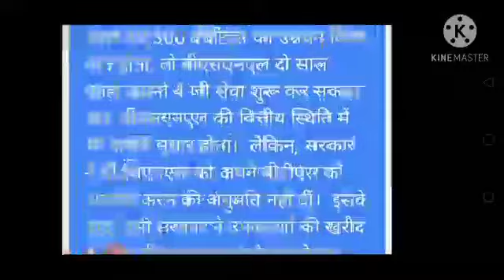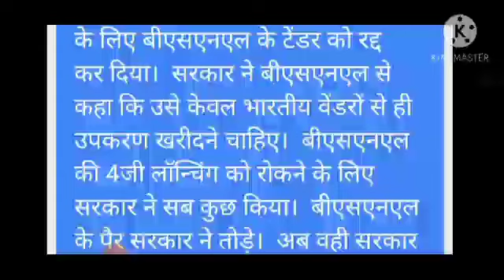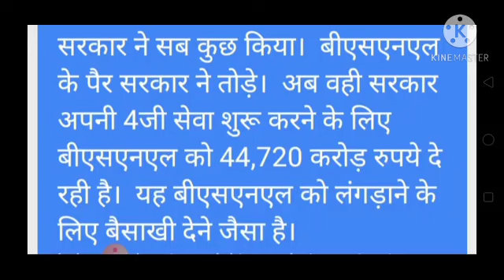bsnl की 02.02.2022 की महत्वपूर्ण खबरें !Government broke BSNL’s legs - now it is providing crutches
In the budget submitted in the Parliament yesterday, the Finance Minister has announced that, Rs.44,720 crore would be provided to BSNL for launching it’s 4G service. A very big media publicity is being given to this. But, what is actually happening?  The government has already broken BSNL‘s legs. Now it is providing crutches to BSNL for limping.

In October, 2019, government announced that 4G spectrum would be given to BSNL. Within 2 or 3 months, BSNL could have launched it’s 4G service, by upgrading 49,300 of it’s existing BTSs. The AUAB continuously pressurised the BSNL management to upgrade the BTSs. But, it was not done. Had the upgradation of the 49,300 BTSs been made, BSNL could have launched it’s 4G service two years ago. The financial position of BSNL would have also considerably improved. But, the government did not allow BSNL to upgrade it’s BTSs. Thereafter, the same government, cancelled BSNL’s tender for procuring equipments. Government told BSNL that, it should purchase equipments only from Indian vendors. Everything was done by the government to stop BSNL’s 4G launching. BSNL’s legs were broken by the government. Now, the same government is giving Rs.44,720 crore to BSNL for launching its 4G service. This is like providing crutches to BSNL for limping.